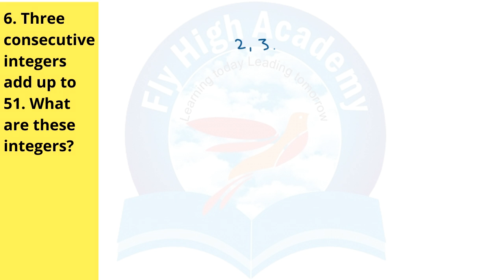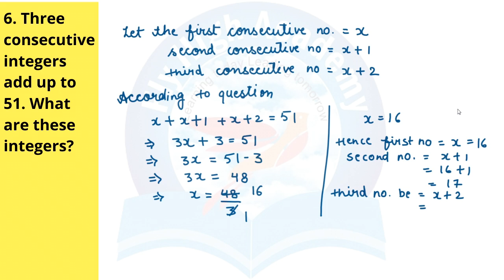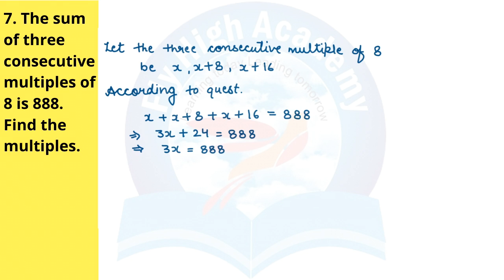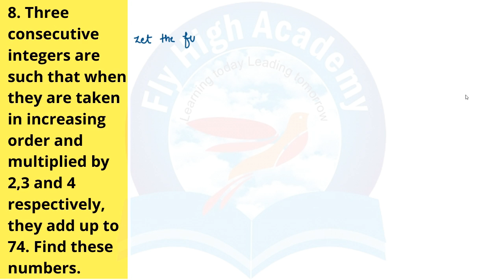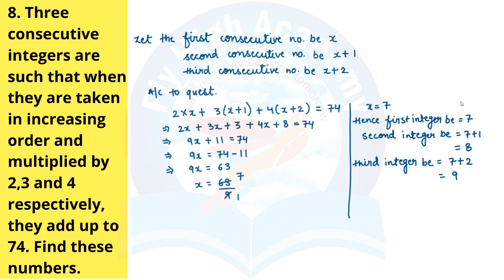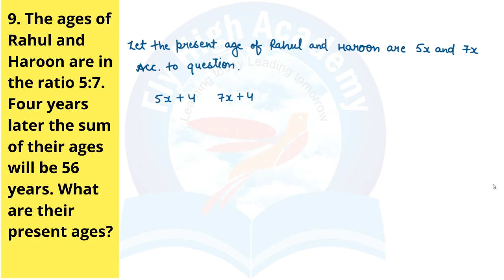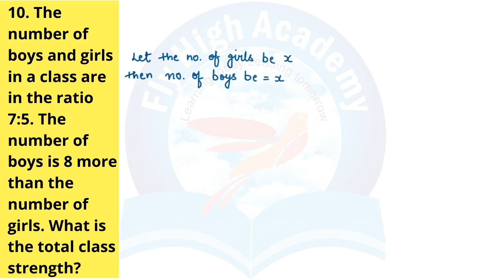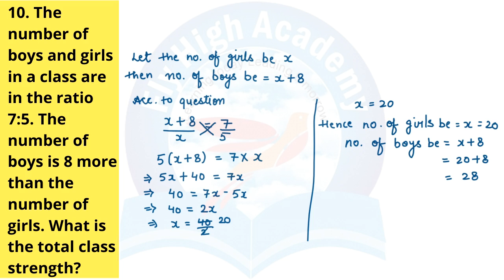CLASS 8TH - EXERCISE 2.2 - QUESTION 6 TO 10 CHAPTER 2 - Linear Equations in One Variable -NCERT MATH